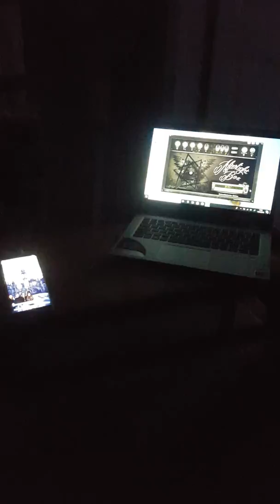Project Paranormal + Afterlight box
Tested these 2